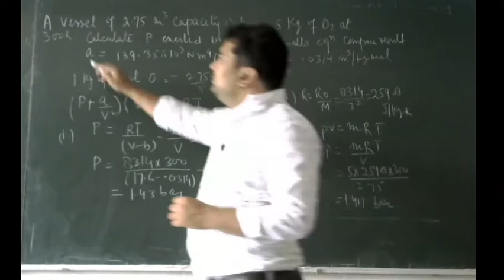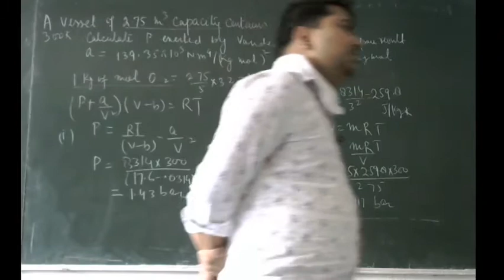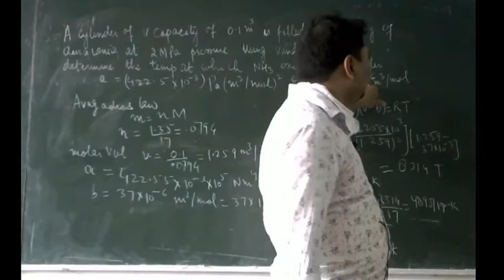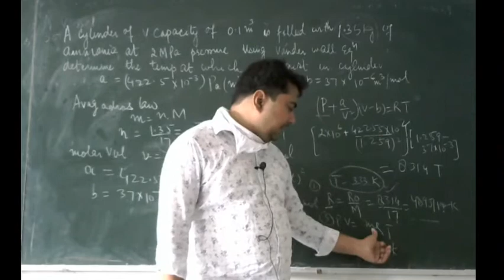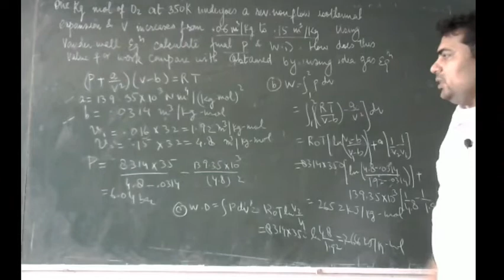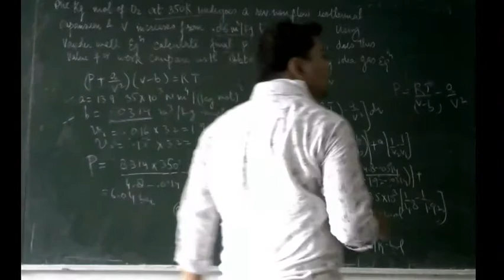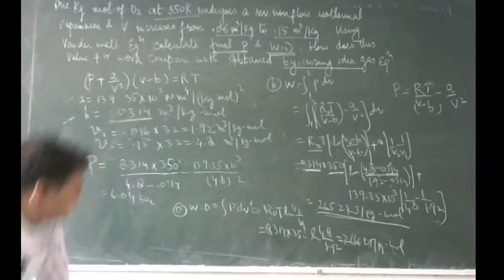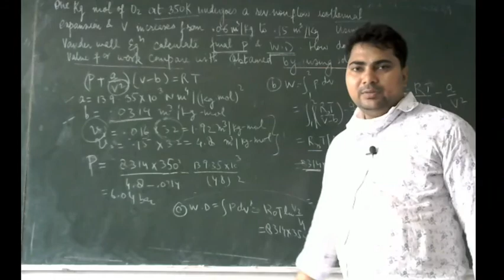Vanders Wall equation numerical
Sharique Hayat